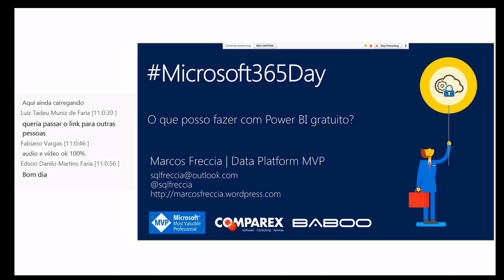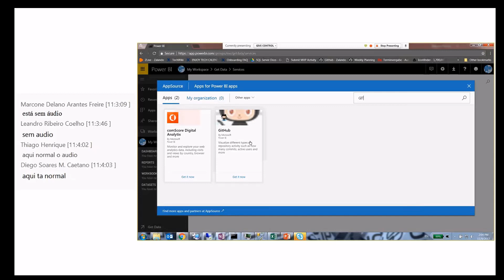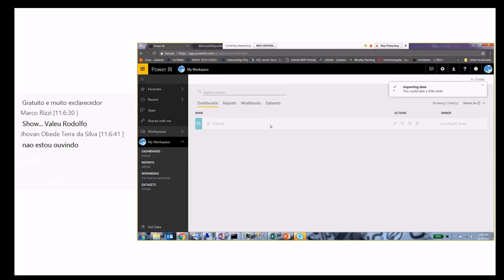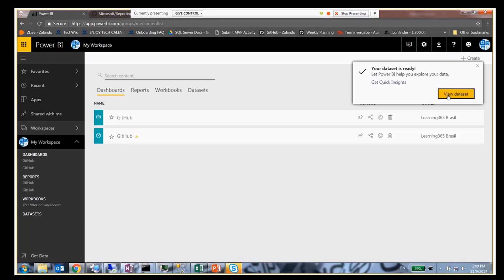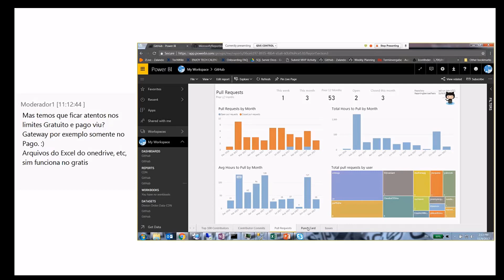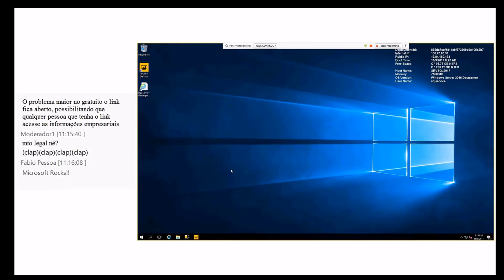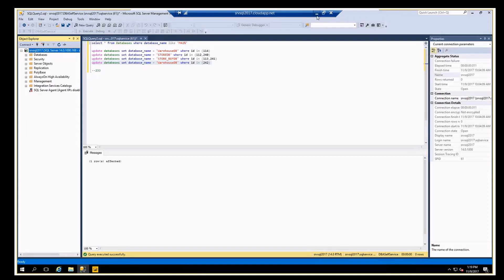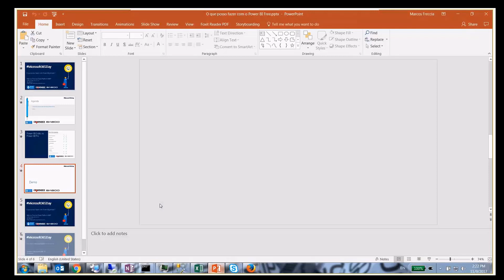O que posso fazer com PowerBI gratuito?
Trilha: Produtividade
Palestrante: Marcos Freccia
Palestra gravada no evento que aconteceu no dia 09 de novembro de 2017.